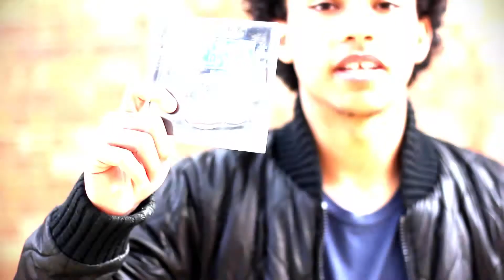OneTakeTV - Leo | RawSession [2]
Leo from Northampton gives us his RawSession part 2